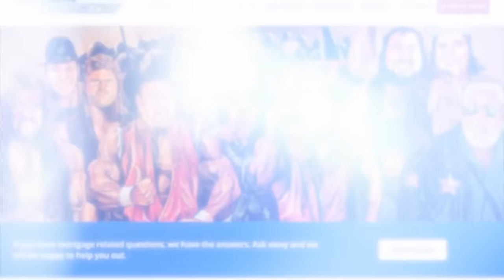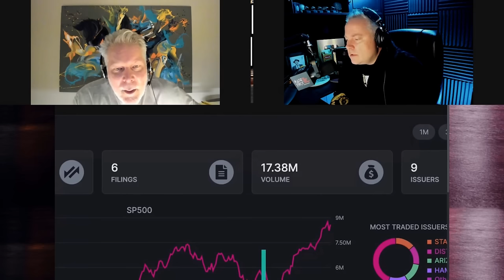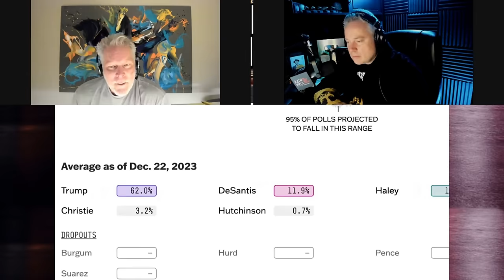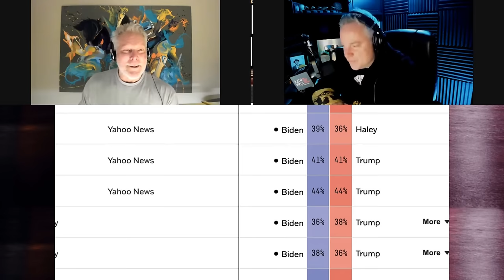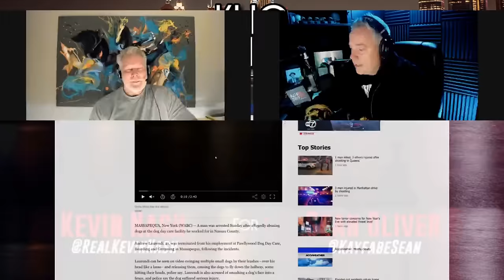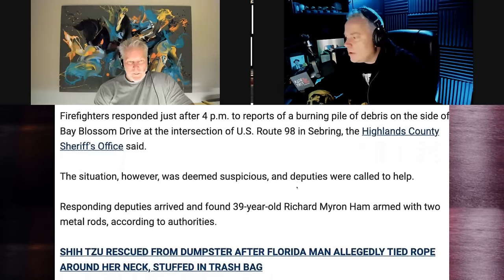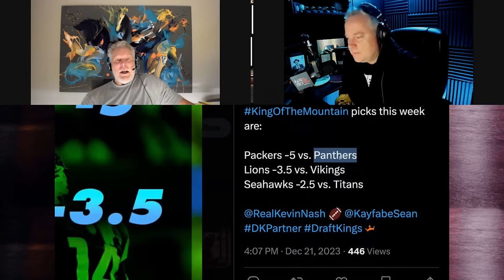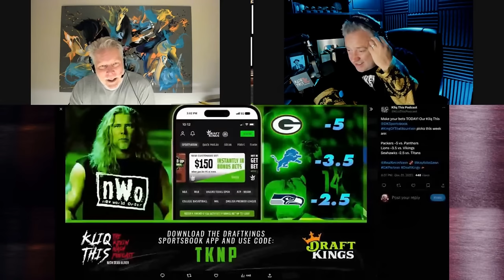Kliq This #077: The Christmas Episode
Get into the festive spirit with Kevin Nash on 'The Christmas Episode' of the Kliq This Podcast. In this special edition, Kevin and his co-host unwrap a variety of topics ranging from wrestling tales to holiday traditions. They explore whether the essence of optimism still exists in today's world, share personal stories, and reflect on the year gone by. This episode isn't just about wrestling; it's a mix of poignant reflections, humorous anecdotes, and Kevin's unique perspectives on life and happiness. Perfect for a cozy winter listen, this episode offers a heartwarming blend of nostalgia, laughter, and thought-provoking discussions. Join Kevin Nash for an episode that's as comforting and joyous as the holiday season itself. Don't miss 'The Christmas Episode' of Kliq This Podcast for a dose of festive cheer and insightful conversations!

Rocket Money-Stop throwing your money away. Cancel unwanted subscriptions – and manage your expenses the easy way – by going to RocketMoney.com/nash.
Get Blitzed Save 15% at Get-Blitzed.com by entering the code KLIQ at checkout.

0:00 Kliq This #77
00:37 Is Optimism dead?
01:05 Reflecting on the Past Year
01:58 Christmas Traditions and Memories
03:40 Drinking on the Show
05:02 Debating Capitalism and Lifestyle
10:02 Dinner at the Old Hickory Steakhouse
13:01 The Absurdity of IDing for Non-Alcoholic Cocktails
19:25 A Mischarge Mishap
22:29 A Night at the Casino
24:10 The Unfortunate Billing Error
27:42 BREAK SaveWithConrad.com
28:58 Leave The World Behind
34:04 The Rock's Political Stance
35:58 The Importance of Voting
50:07 BREAK Manscaped
52:41 Making friends AND Money?
53:22 KliqThisTV.com
53:40 Egg Nog
54:25 MJF LIKENING AEW TO THE JEWS OF THE WORLD
01:02:53 Trump off the ballot in CO
01:07:30 Trump off more ballots?
01:11:32 Israeli hostages
01:12:14 BREAK ROCKET MONEY
01:14:58 ISRAELI HOSTAGE DEATHS
01:23:04 YEMEN AND HOUTHI REBELS
01:31:15 BACK TO MJF
01:32:53 RUDY’S CREDITORS
01:36:08 church fails
01:38:58 BREAK BLUECHEW
01:41:00 The TAP OUT: Mawang
01:42:49 Florida Man vs Jersey Guy
01:45:22 BREAK KUDO
01:48:52 BREAK Get Blitzed
01:51:23 worst farts in the locker room
01:56:14 Master Blasters vs. Brad Armstrong and Tim Horner
02:08:29 Sean Waltman's book?
02:09:09 Chicago All-State Arena
02:11:12 Jurgens
02:12:44 Grooming Tips
02:13:27 Tyson's weed
02:14:24 Scott Hall’s favorite band?
02:19:23 Megacon?
02:20:20 Flipping Off Goldberg
02:23:33 Christmas Morning
02:26:31 OUTRO